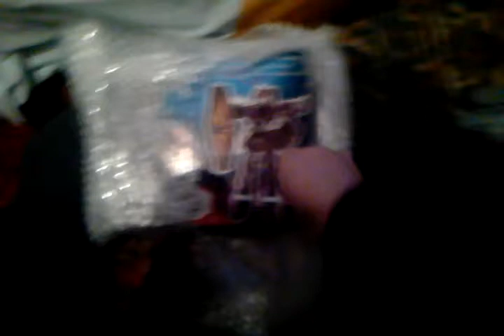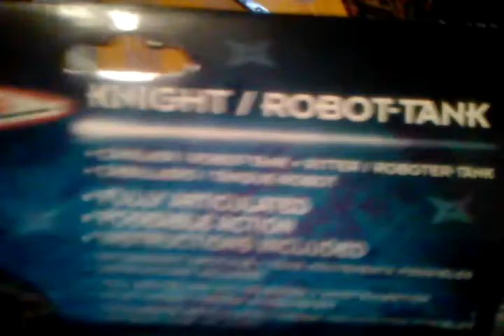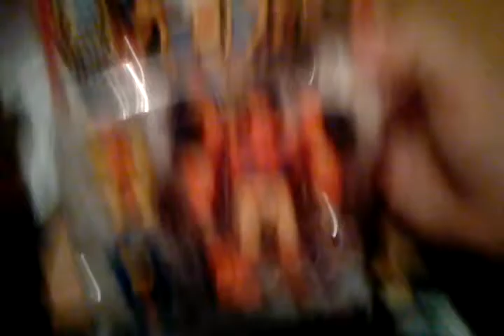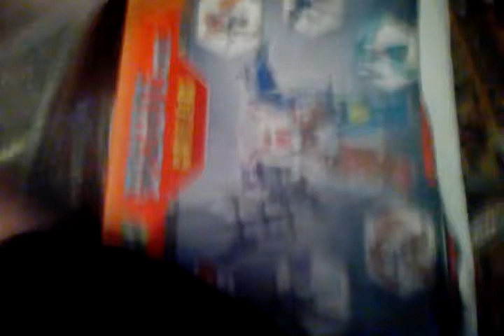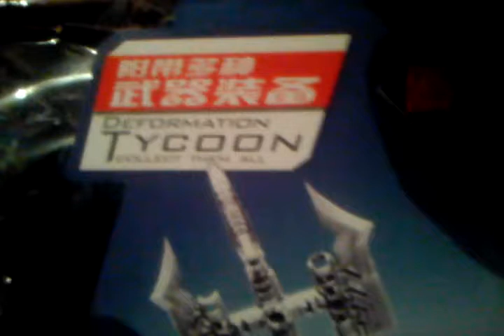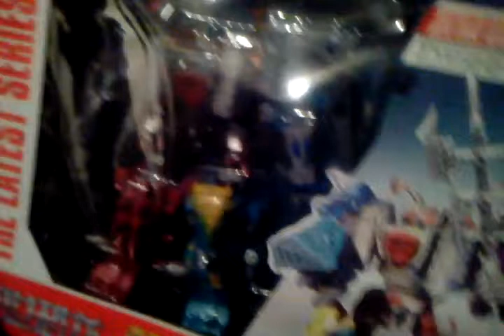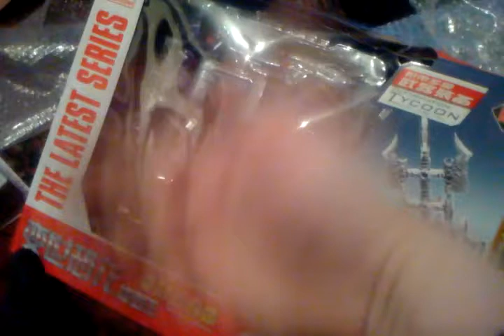Joygasm ultimate unboxing!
Honestly, this is something to behold!